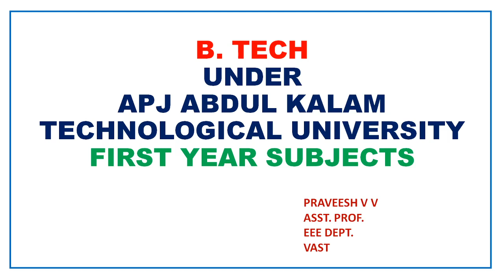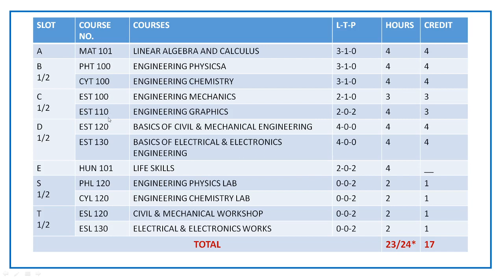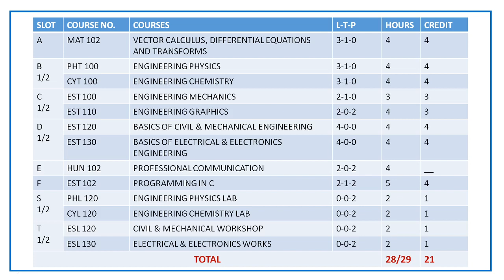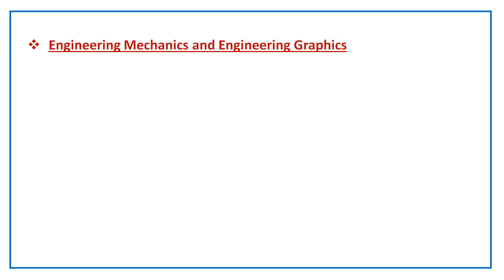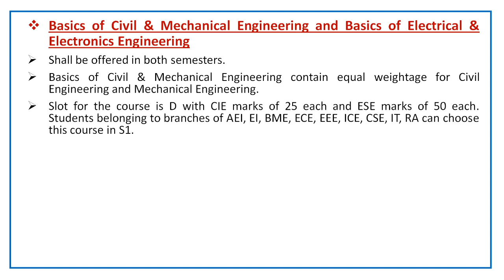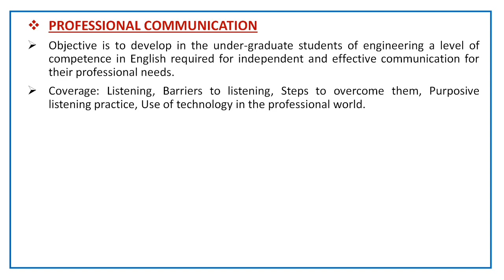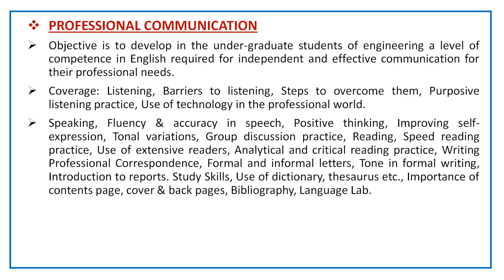First Year Subjects | KTU | B. Tech